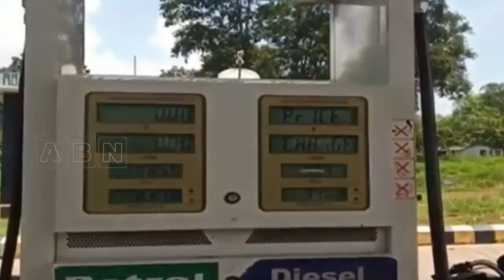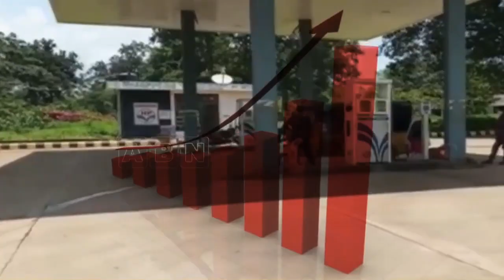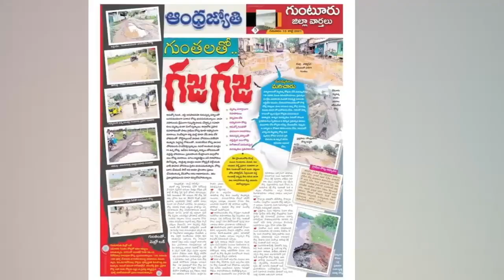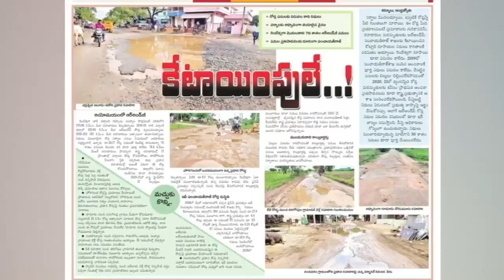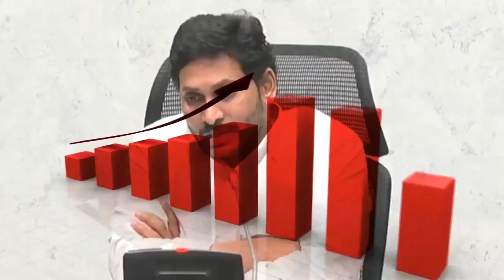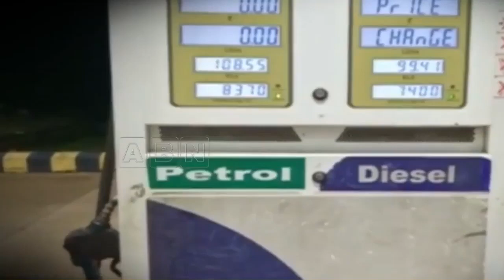ధరలు తగ్గాలంటే జగన్ పోవాలి పెట్రో బాదుడుకు వ్యతిరేకంగా ఉద్యమిద్దాం!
ధరలు తగ్గాలంటే జగన్ పోవాలి
పెట్రో బాదుడుకు వ్యతిరేకంగా ఉద్యమిద్దాం!